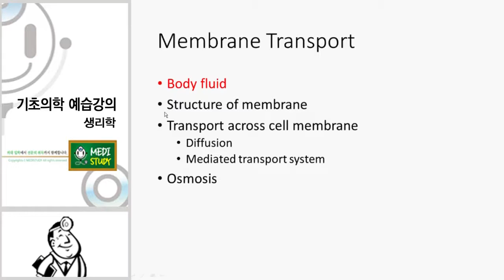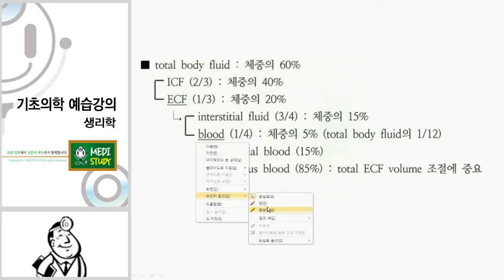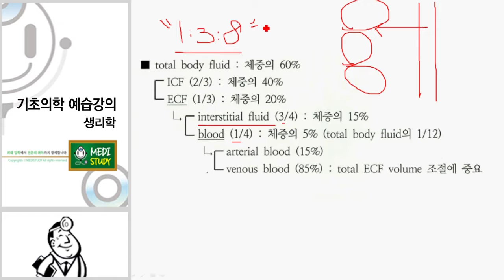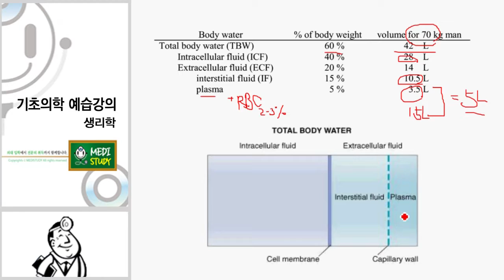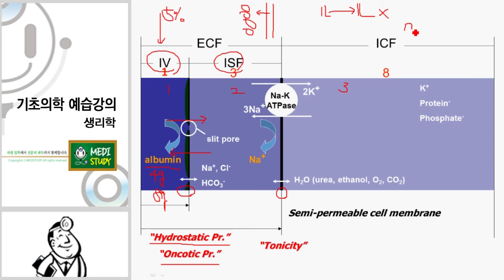메디프리뷰생리학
생리학 강의 샘플 동영상 입니다.  전체  9시간 입니다.

강의실에 모여서 보기도 하고   1:1로 진행하기도 합니다.